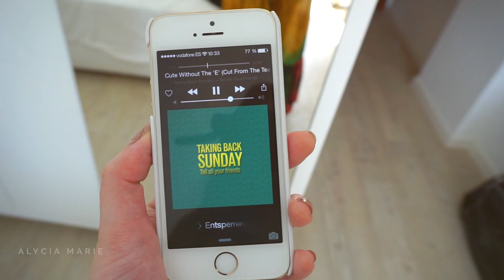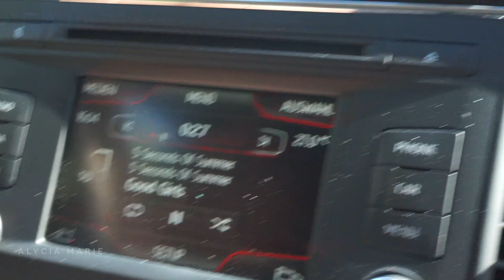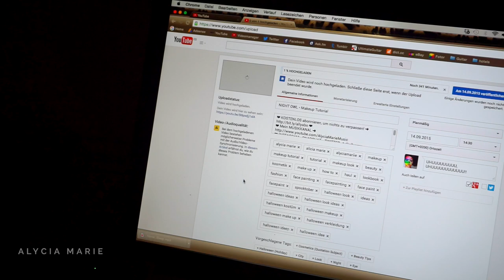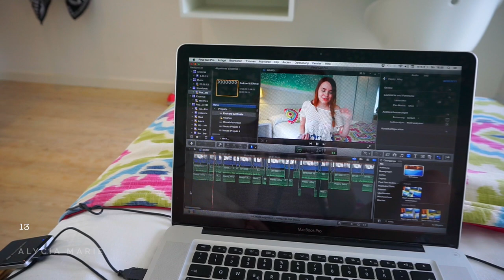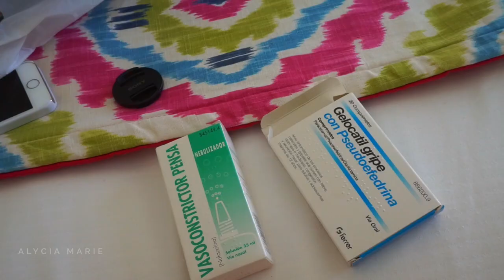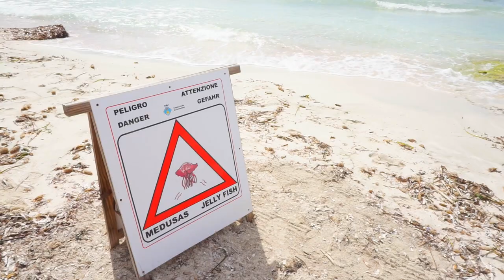TRAVEL DIARIES - Ibiza / Formentera - Follow Me Around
❤ INSTAGRAM • SNAPCHAT • TWITTER ➜ @allyemx

Ein kleines Travel Diaries / Follow Me Around Video aus meinem Urlaub auf Ibiza :) hoffe es gefällt euch ❤

& mehr!

❤ MUSIK

Alle Songs im Video in richtiger Reihenfolge:

RW Smith - About That Oldie
(YT Audio-Bibliothek)

RW Smith - Someone Your Own Size
(YT Audio-Bibliothek)

Alycia Marie
Postfach 2233
76492 Baden-Baden
GERMANY

Ihr könnt mir hier gerne einen Brief hinschicken! Wenn ihr einen frankierten Rückumschlag dazulegt, bekommt ihr auch eine Antwort. :)

❤ VIDEOINFOS
KAMERA: Canon EOS 70D + Canon 24-70mm f/2.8 L USM
oder
KAMERA: Sony Alpha 5100
PROGRAMM: Final Cut Pro X

* Produkte, die ich unabhängig von Videos kosten- und bedingungslos zur Verfügung gestellt oder geschenkt bekommen habe
** Produkte, die ich im Rahmen einer Kooperation aber unabhängig von diesem Video zur Verfügung gestellt bekommen habe
(P) Produkte, die ich im Rahmen einer Kooperation für dieses Video zur Verfügung gestellt bekommen habe